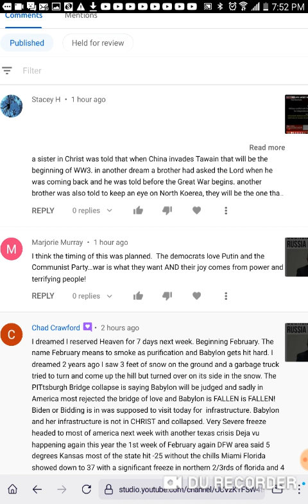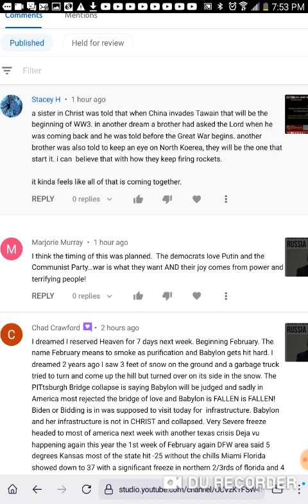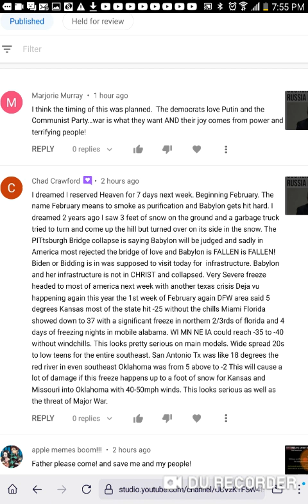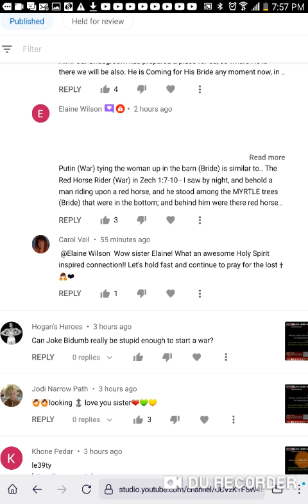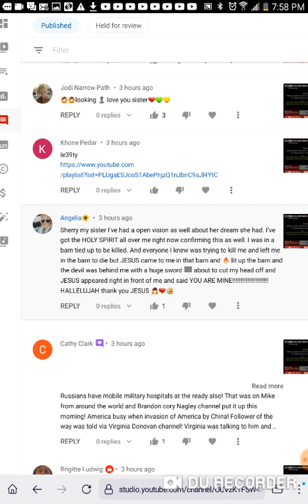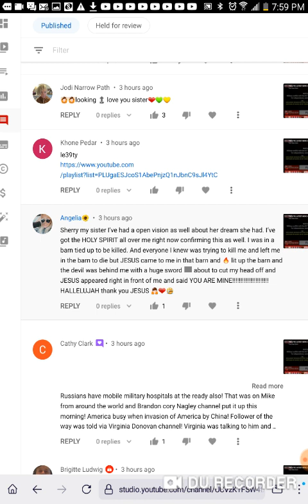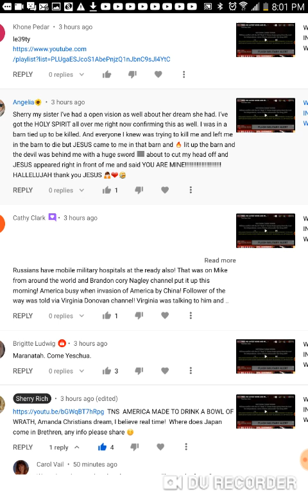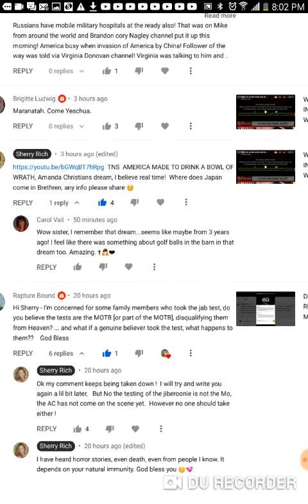SHARING SOME COMMENTS FROM THE BRETHERN THAT WAS NOT ALLOWED TO POST ON MY WALL!